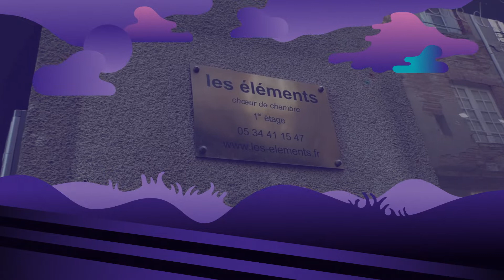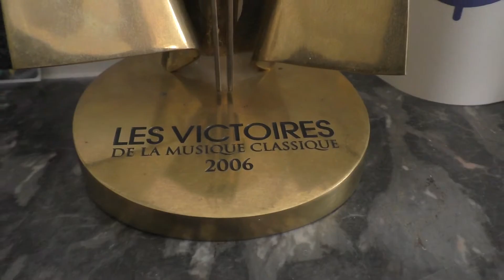Dans les coulisses de From New York to London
From New York to London
Les Éléments
Percussions Claviers de Lyon
À Odyssud le 1er avril 2019